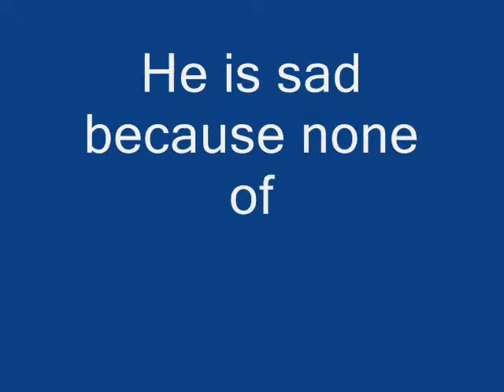Comment.wmv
OBEY the Video & ignore the whole Goverment thing. COMMENT!